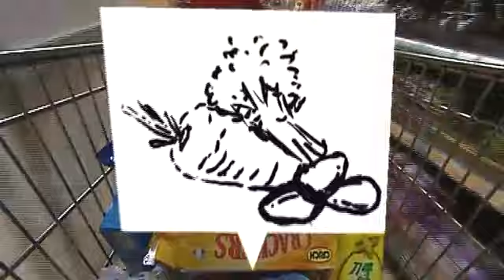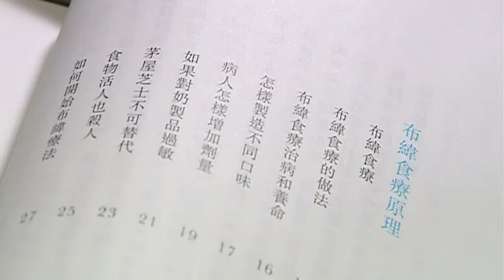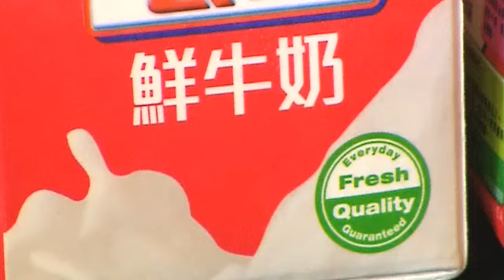杏林在線：癌症食療